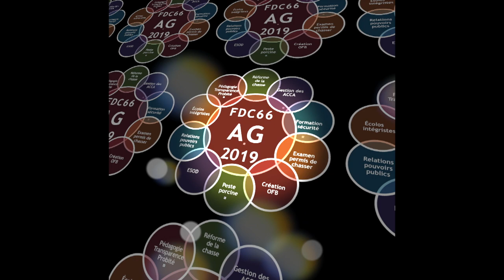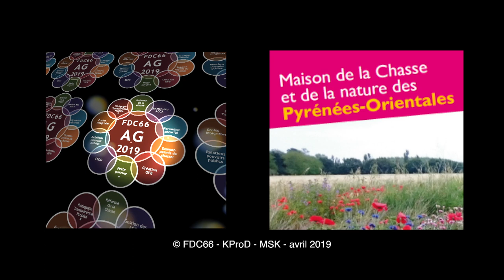AG2019 FDC66 - Daniel BAUX - La gestion des déchets de chasse